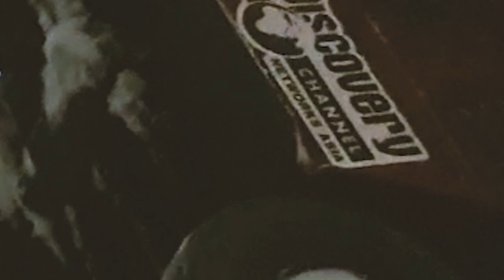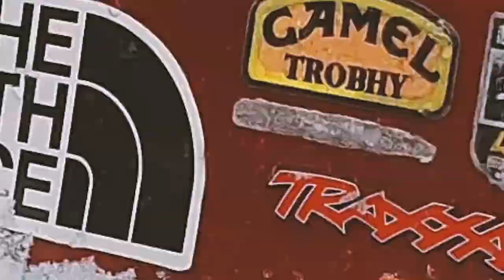A set of videos with my TRX-4 I TRAXXAS I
A set of videos with my TRX-4

In this video you can see how RADIO CONTROL TRAXXAS TRX-4 pulls a trailer in slow motion!

RADIO CONTROL I  TRAXXAS I TRX4 I TRX-4 I RC I RCCARS I remote control car